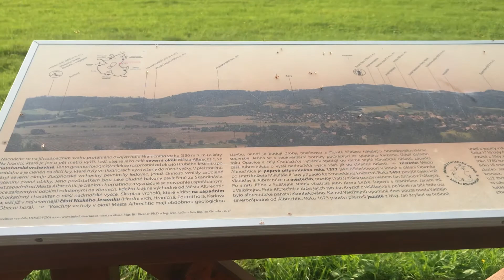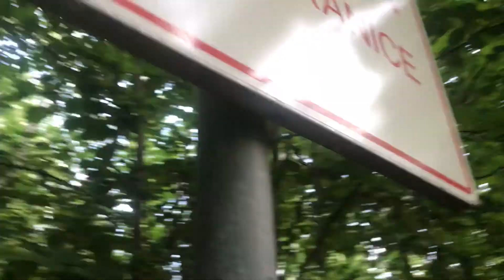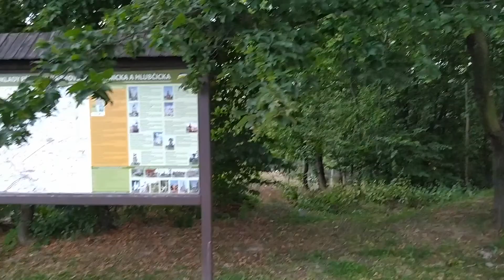Výlet na rozhlednu Město Albrechtice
V tomto videu jsme se rozhodli jít na rozhlednu hraniční vrch v Městě Albrechtice.

Podívejte se také na Instagram Fotky s Adamem, kde najdete mnoho fotek z našich zážitků

▶️ Naše technika:

► Kamera: Canon LEGRIA HF R87
► Stativ: Velbon Videomate 638
► Stříhací program: Movavi
► Telefon: Xiaomi Redmi Note 8T

🔽 Další informace 🔽

Pokud se Vám video líbilo, zanechte like.
Pokud se Vám video líbilo hodně, sdílejte ho s přáteli.
Pokud máte dotazy, napište nám je do komentáře.